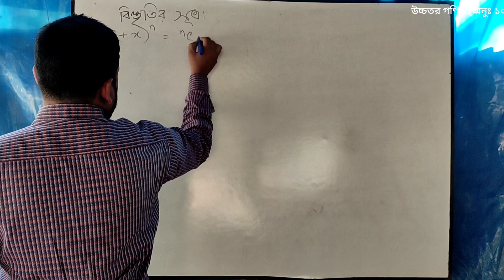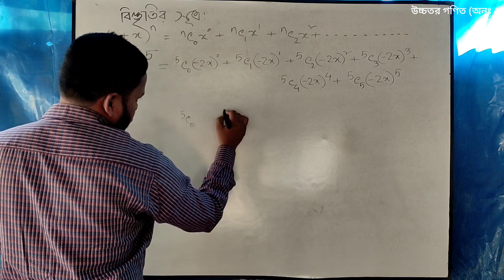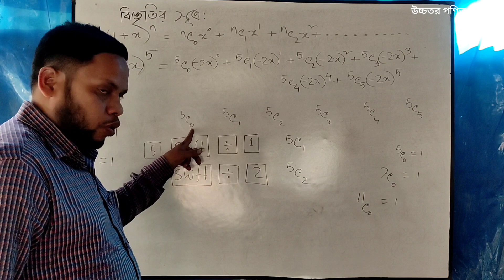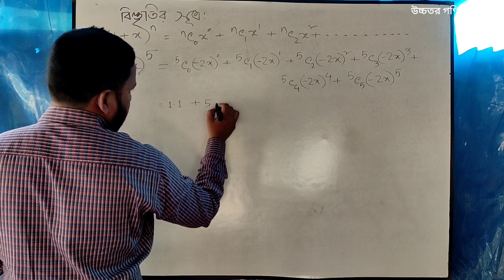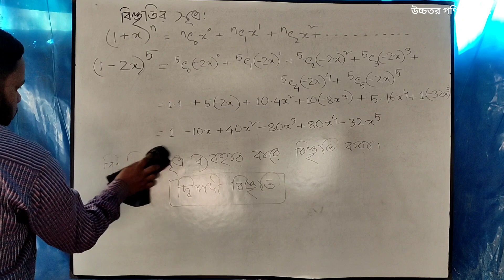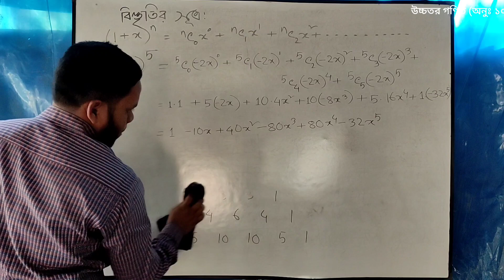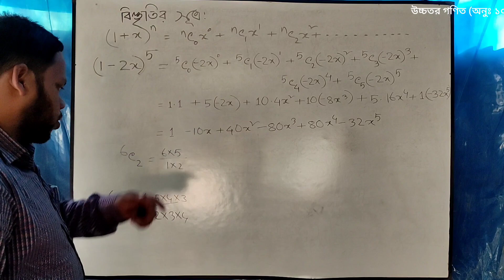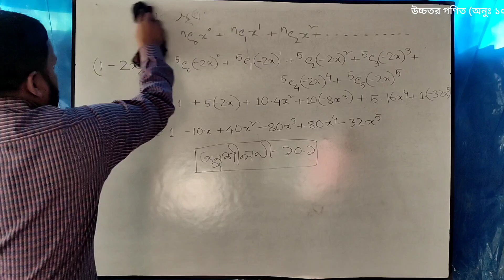online education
এই চ্যানেলের সব গুলো video ধারাবাহিক। video গুলোর মাধ্যমে সহজ ভাষায় রসায়ন শিক্ষা দেওয়া হয়। যদি কোন প্রশ্ন থাকে তারও উত্তর দেওয়া হয়। যদি কোন suggetion থাকে তাহলে সাদরে গ্রহণ করা হয় ।এছারাও অন্যান্য টপিক এ কাজ করার ইচ্ছা আছে যদি আপনারা চান;;;;;, , ,
Channel name: SOHOZEI_no zigzag